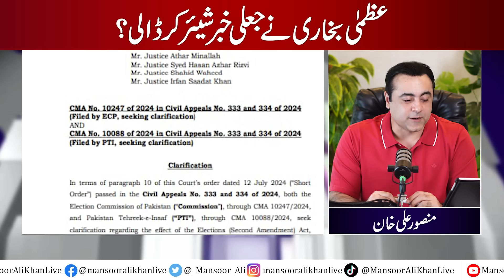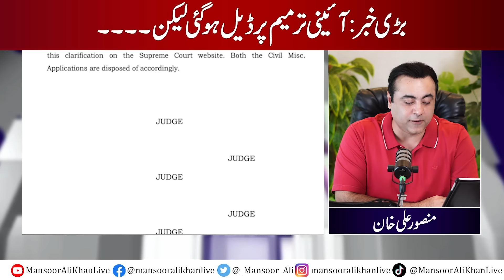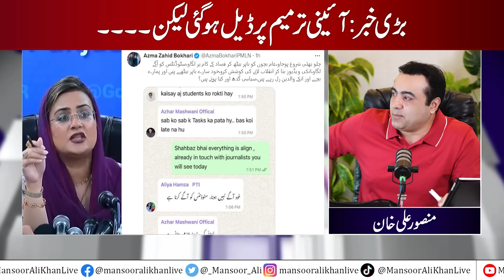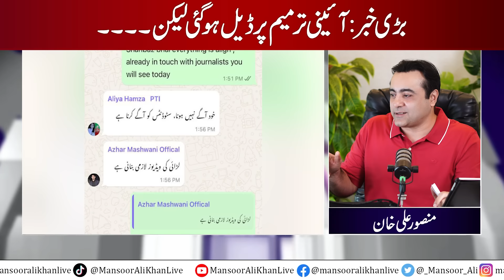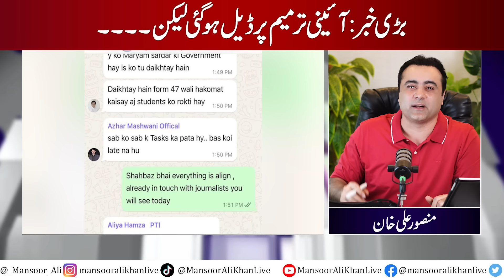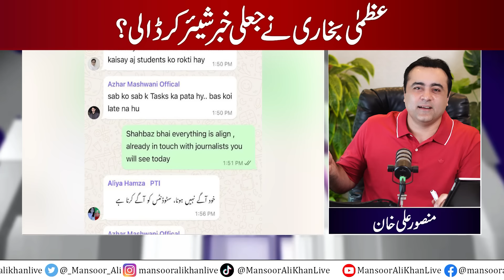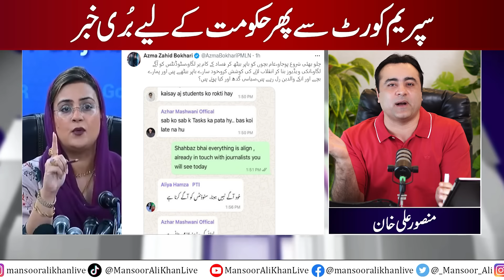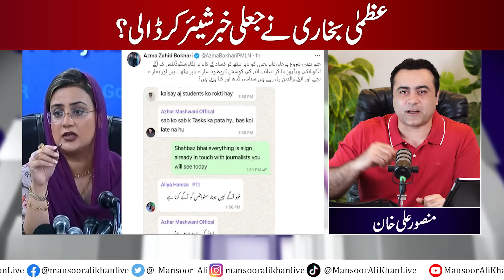DEAL on Constitutional Amendment reached but.. | Bad News for Govt | Azma Bukhari shares FAKE News?